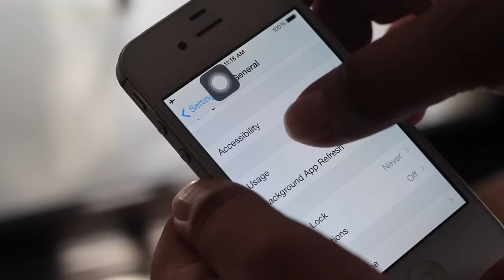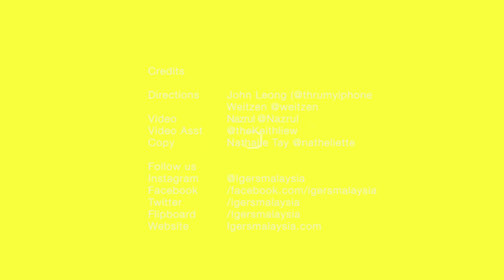Underwater Photos - A How-to Guide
We collaborated with Igers Malaysia for these awesome photography tips.

Underwater photos can be tricky, so follow this guide from them to get the best shot.